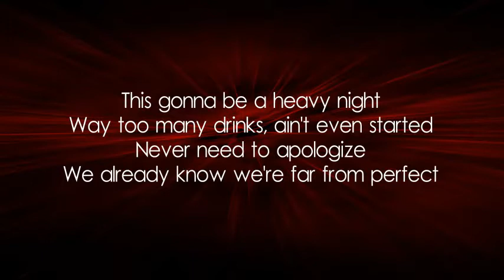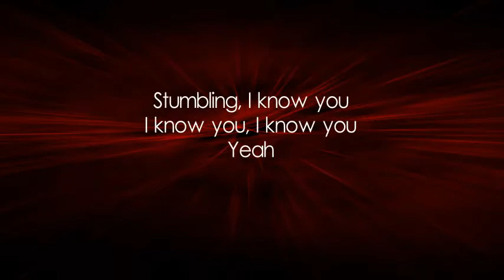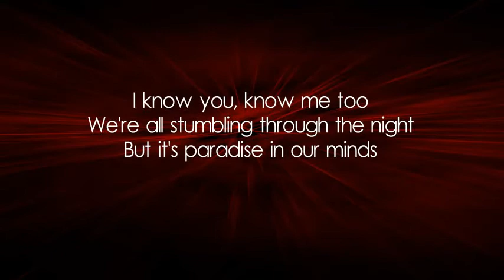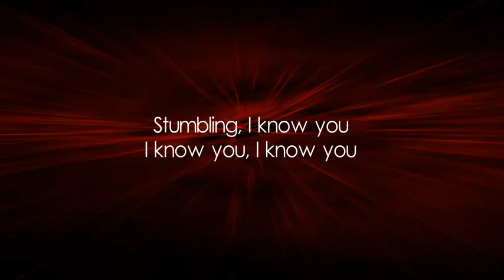Craig David - I Know You ft. Bastille (Lyric Video)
Artist: Craig David
Featured artist: Bastille
Album: The Time Is Now
Released: 2018
Genre: R&B/soul
Nominations: NME Award for Best Collaboration
Producer(s): Fraser T Smith